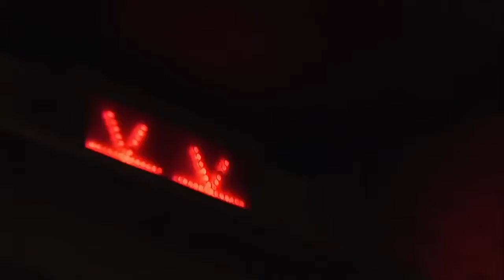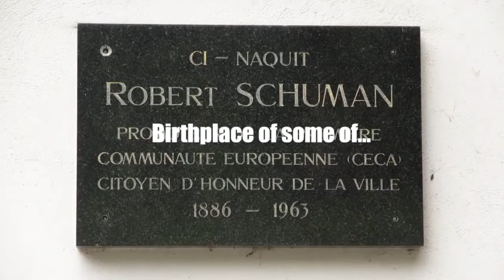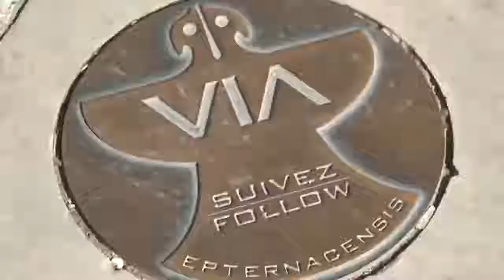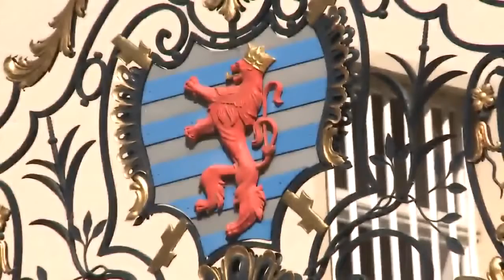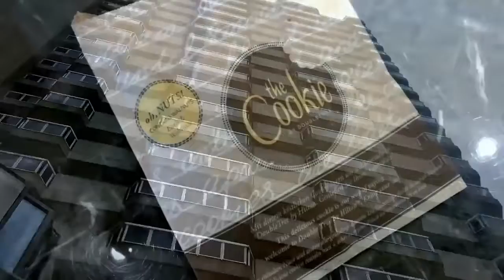Luxembourg, The European Tourism Capital of Europe